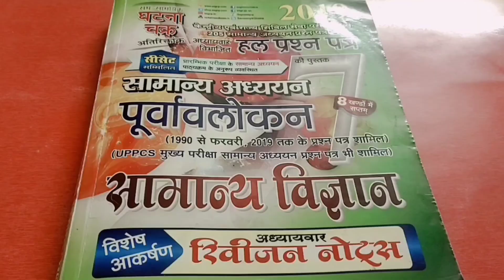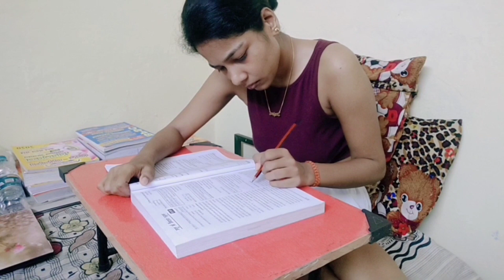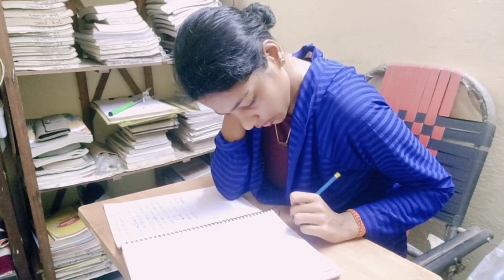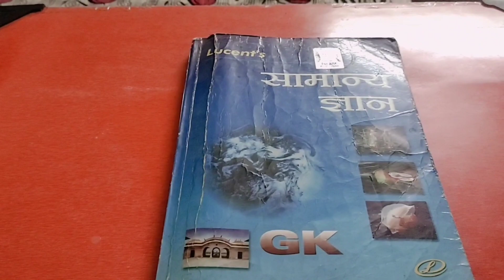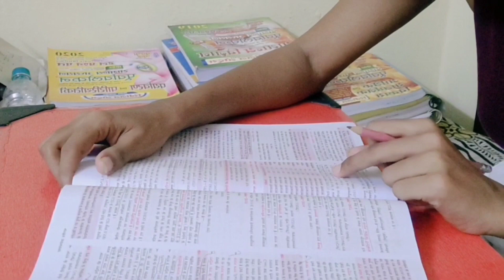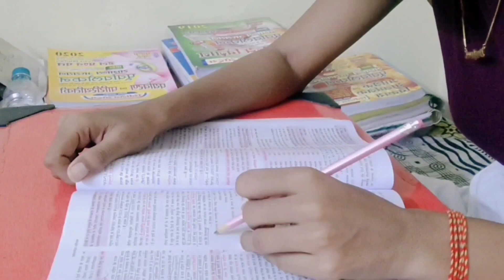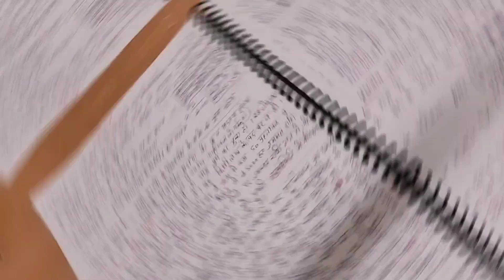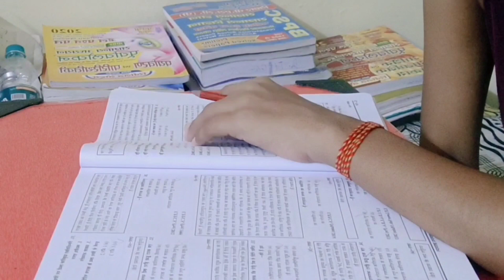4AM-12PM Daily Study Routine Of UPSC/PSC Student😎 My 1st Study Vlog..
4AM-12PM Daily Study Routine Of UPSC /PSC Student😎 My 1st Study Vlog...
Neelam ki Zindagi 😊
Hello friends 🤚
❤️Neelam Chaudhary❤️
UPSC/UPPSC Student
From__Basti (UP)

Highlighter
Faber-Castell Textliner - Pack of 5

India Map (Laminated Both Sides ) - With New Union Territories of Jammu & Kashmir and Ladakh
world map

VCP Maps & Charts Combo | LAMINATED | India & World Map ( Both Political & Physical ) with Constitution of India and History of India Chart | Useful for UPSC, SSC, IES and other competitive exams

Lucent's Samanya Gyan (Hindi)
NCERT का सार UPSC के लिए, 5 शक्तिशाली पुस्तकों का सेट, पूर्ण कक्षा VI - XII, Hindi Crux Of NCERT Set Of 5 NCERT Books For UPSC, Indian History, ... NCERT In One Day With This UPSC Books Combo

भारत की राजव्यवस्था ( Bharat Ki Rajvyavastha)6th Revised Edition |UPSC | Civil Services Exam | State Administrative Exams

NCERT Summary (Class VI – XII) One linear for UPSC/IAS Preparation, State Civil Services, Competitive Examinations

NCERT Textbooks Economics 9th to 12th In Hindi Medium (Economics) Combo Set (5 Booklets)

Bhartiya Arthvyavastha - Civil Seva (Hindi)

6-12 ncert books history polity geography and economics in hindi (itihas, rajniti vigyan, bhugol evm arthshastra) for UPSC 2020

Deal of the day: Bharat Evam Vishwa ka Bhugol - Civil Seva/Rajya Pariksha Hetu Ek Safal Margdarshika |5th Edition

Adhunik Bharat Ka Itihas by Spectrum 2019-20 Edition (Brief History of Modern India) (Hindi)

Oxford India's Ancient Past (भारत का प्राचीन इतिहास) RS Sharma New Edition Ramcharan sharma buyerstops.in

Madhyakaleen Bharat: Rajniti, Samaj aur Sanskriti

Adhunik Bharat ka Itihas

Oxford Student Atlas (Hindi) for Competitive Exams: Bharat Sanskaran

27 varsh UPSC IAS/IPS (prarambhik) topic wise solved paper 1 tatha 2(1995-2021) (Paperback, Mrunal Patel) Hindi

Drishti IAS Mains Solved Paper (5th Edition)

IAS Prelims Solved Paper 2021 5th Edition

Drishti Nibandh (Sixth Edition)

Drishti CSAT
Vision IAS Prelims Test Series (01 to 21) 2022 English Medium Photocopy
Purvavlokan Samanya Bhugol Bharat evm Vishwa Samanya Adhyayan 2022 in Hindi
Purvavlokan Samanya Vigyan 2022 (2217-C)
Purvavlokan Bhartiya Rajvyavastha 2022
People also ask👇
What is a study vlog?
Who is the best study vlogger on YouTube?
How do you record a study vlog?
Are study vlogs popular?
How do I shoot myself with study?
Is YouTube good for studying?